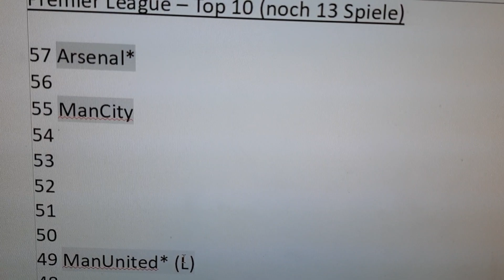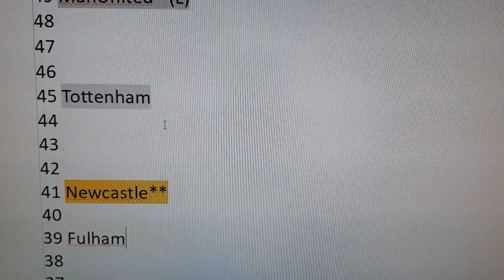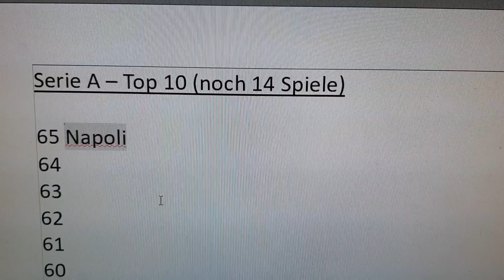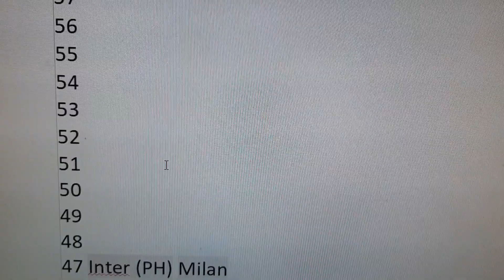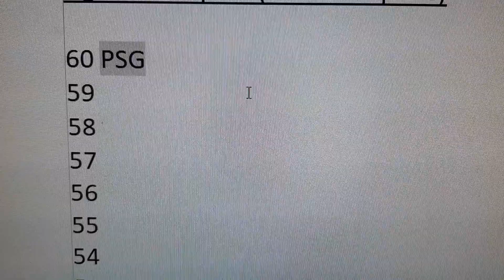Europas Topligen und Pokale - The Frühsport für Di, 28.02.23